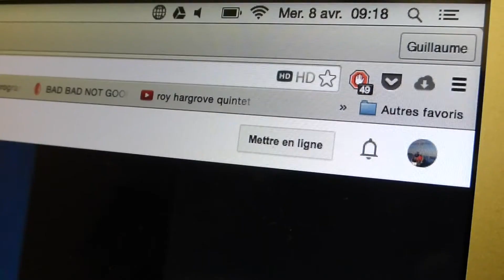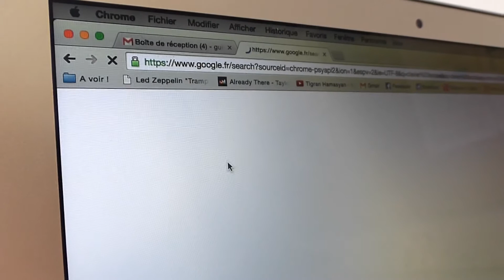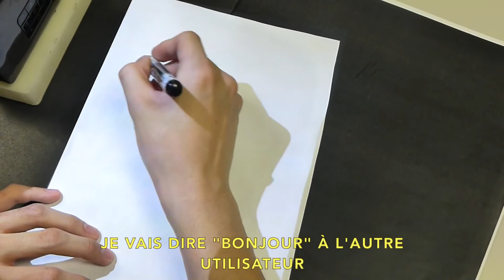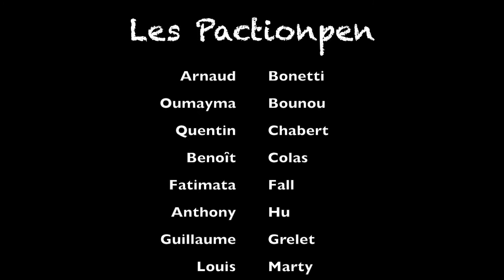SmartPen (Groupe 11 PACT 2015)